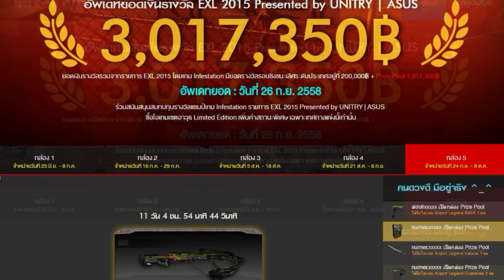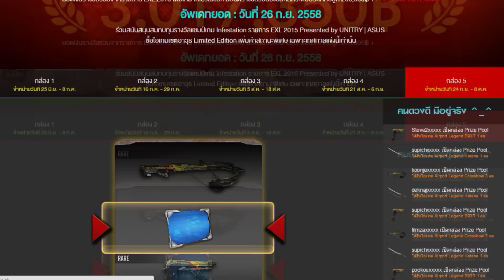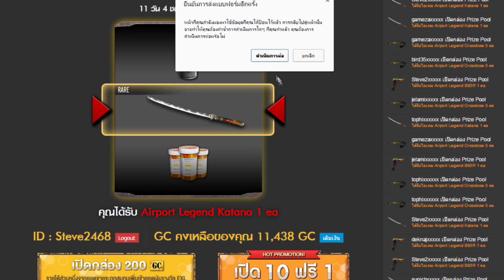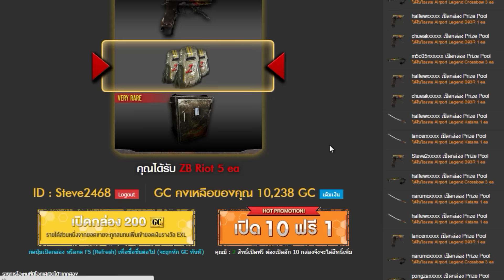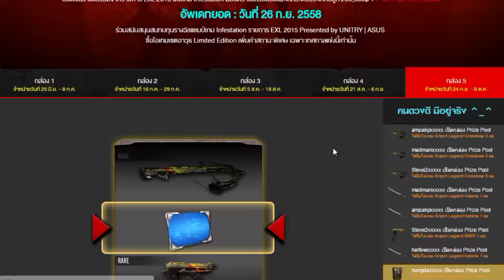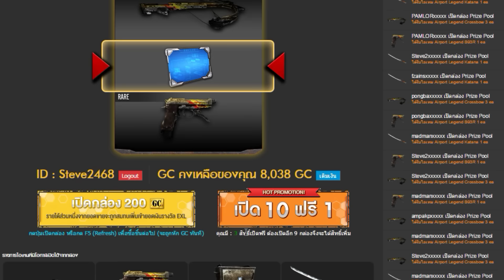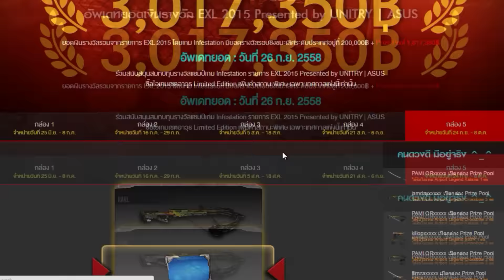Infestation Thailand - เปิดกล่องเซ็ต Airport Legend (แดตีฟ จิตหงุดเงี๊ยว)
ลิ้งค์เปิดกล่อง | ดาวน์โหลดเกมฟรีได้ที่
เปิดกล่องคราวนี้หัวไม่ร้อน แถมได้ยิงคนชิวๆ โอ๊ย ฟิน
ให้กำลังใจผมง่ายๆโดยการ กดไล้+แชร์คลิป จะได้มีกำลังใจทำคลิปให้ดูกันเรื่อยๆนะครั­­­บ กดติดตามช่องเพื่อรับชมคลิปใหม่ๆได้ก่อนใค­­­ร
ขอบคุณที่ให้กำลังใจและสนับสนุนกันเรื่อยม­­­าครับ ขอบคุณจากใจจริงๆครับ สตีฟ ล็อค 8